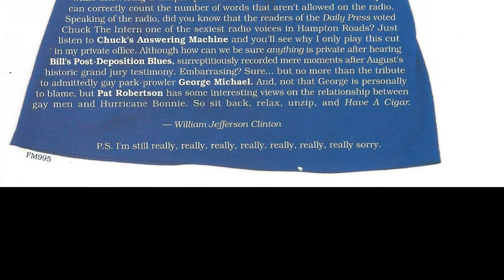Funny Skit called Mean Cuisine from 1998 Morning Radio Show called Tommy & Rumble from Virginia USA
"Mean Cuisine" is from the 1998 Tommy & Rumble Morning Show Christmas Wish CD called "Have a Cigar"

GreggFesto